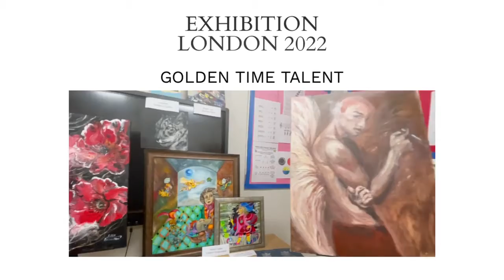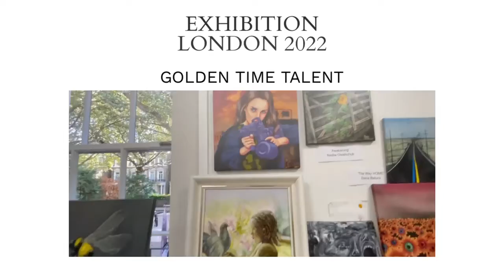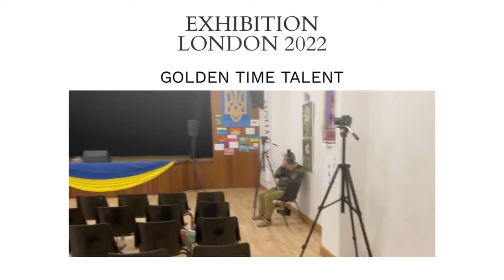Exhibition in London | October 6, 2022 | Holland Park Avenue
Масштабна виставка українських художників від Golden Time Talent у самому центрі Лондона, Holland Park Avenue, 6 жовтня 2022 року

Exhibition in London
October 6, 2022
154 Holland Park Avenue. London. W11 4UH